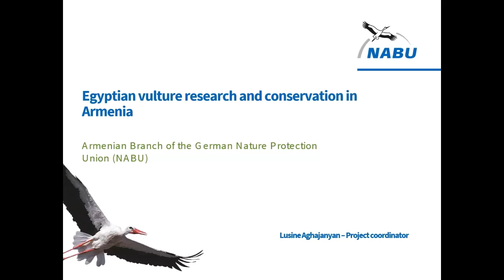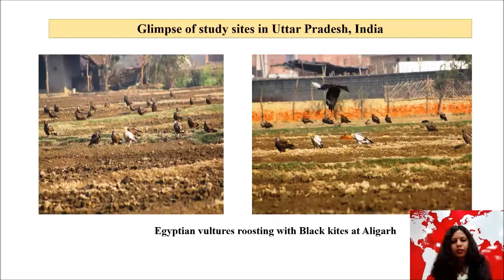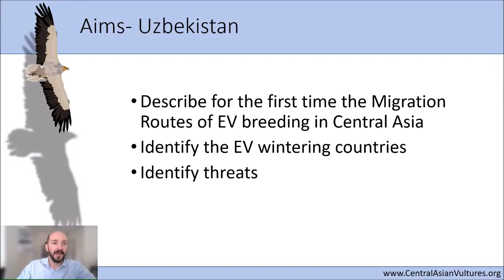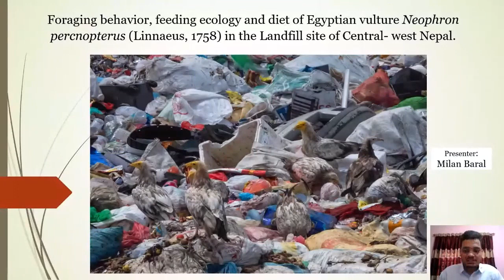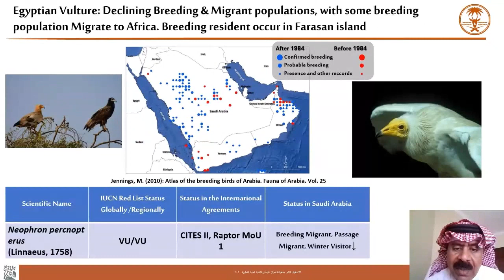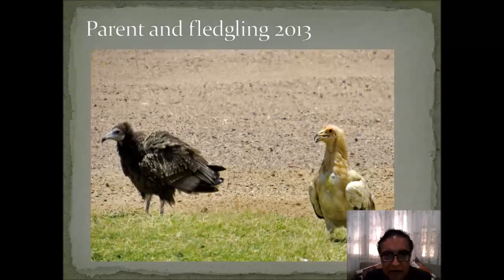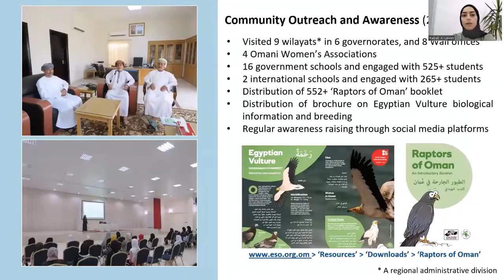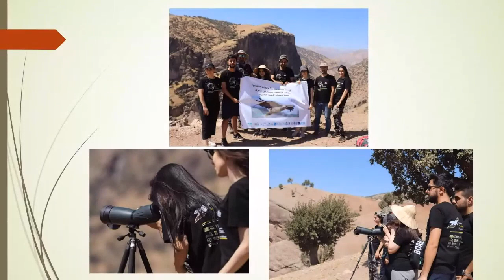Online Global Egyptian vulture conference 2022: Status in Asia and the Middle East part 1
• Conservation of Egyptian Vultures in Utta Pradesh, India - Shivangi Mishra
• Filling gaps in the Egyptian Vulture population estimation in Uzbekistan - Anna Ten
• The Egyptian Vulture in Kazakhstan - Igor Karyakin
• Foraging behaviour, feeding ecology and diet of Egyptian Vulture in a landfill site in Central-west Nepal - Milan Baral
• Migration of Egyptian Vultures from Central Asia - Robert John Burnside
• Distribution, population status and threats to the Egyptian Vulture in Pakistan - Muhammad Jamshed Iqbal Chaudhry
• Status of the Egyptian Vulture in Saudi Arabia - Mohamed Shobrak
• Update the status of breeding and wintering Egyptian Vulture in Egypt - Mohamed Habib
• Collaborative efforts on Egyptian Vulture conservation in the Sultanate of Oman - Rabab Al Lawati
• The Egyptian Vulture on Socotra - Richard Porter